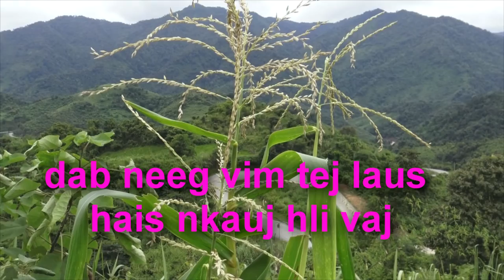neej neeg tsis sib tau vim tej laus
los peb koom ua ke nawb